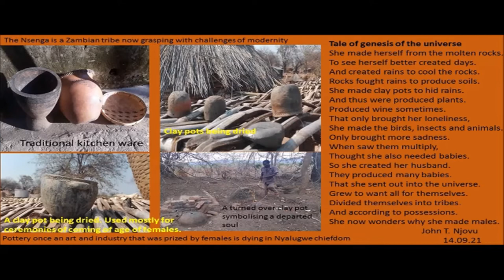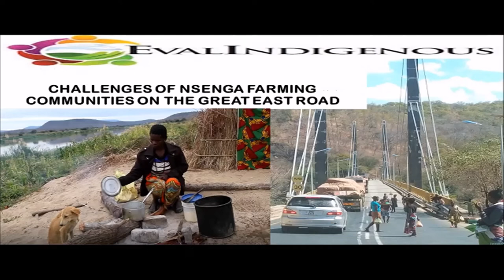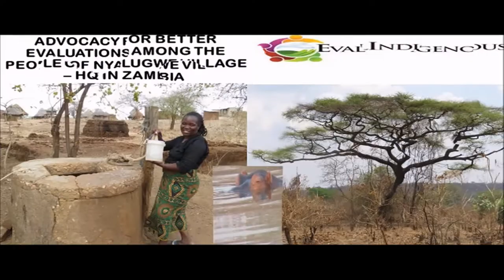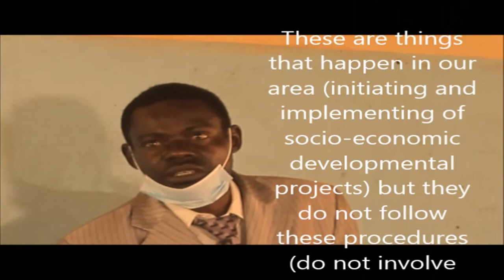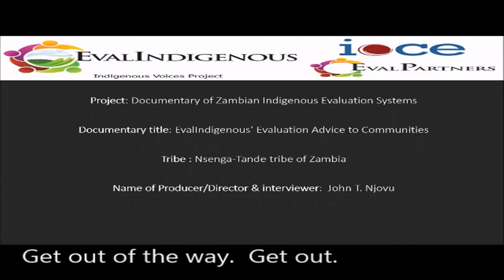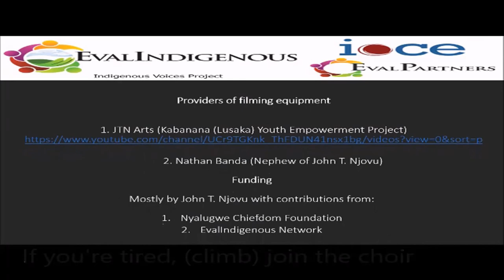EvalIndigenous and The 10 Evaluation questions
The development of the national evaluation system in Zambia and many developing nations is donor driven. Though the 2005 Paris Declaration on Aid effectiveness has a principle of transferring ownership to the locals, not much has changed in the past two decades. African states and the African Union are too reliant on external funding for monitoring and evaluation (M&E). Developing nations carry out M&E believing they have to show donors and external institutions that there is good governance. African governments are not champions for the Made-in-Africa Evaluation Methodologies. Voluntary Organisations for practitioners of Evaluation (VOPEs) on the African continent talk about the local methodologies in conference and academic spaces but cannot defend to use them in practice. They mainly struggle with the challenge of sustaining their daily operations. In the global south where opportunities for evaluation consultancies are limited, the local practitioners depend on opportunities that are availed to them if they please the commissioners of evaluations. African VOPEs do not survive on mobilising resources for their operations from members or local philanthropists but external donors and governments. They cannot even afford to ensure that practicing evaluators conduct evaluations of high quality and protect the interests of all stakeholders. Many of the African governments depend on handouts from external donors and businesses for the development of national M&E capacity. Therefore, they are not able to protect the interest of their people and especially the weakest of them; the indigenous peoples. Traditional rulers and their establishments that have historically been used by powerful external forces to exploit the land and indigenous people continue to collaborate with these forces to unfairly obtain access to natural resources and exploit them on the land they hold in trust for their subjects. Before national independence, there were Arab and Portuguese slave traders and British colonialists who used our local rulers. In this current neo-colonial era, it is  unscrupulous politicians and business men and women that are using them.  This power system has led to the current underdevelopment of developing nations. The M&E fraternity has been complacent in this maintaining of the status of underdevelopment. However, as the world tethers on the brink of catastrophe due to unbridled consumerism, bad governance and climate change, we are hearing more cries for inclusiveness and fairness in development; not leaving anyone behind. There are cries that the global-north does not have solutions to all of our various global challenges and in their complexity. It has been the cause of many of the challenges that developing nations are facing such as poverty, droughts and deforestation. The global-south can also be a teacher to the global north. There is no one with a monopoly on wisdom. Indigenous knowledge such as the African Ubuntu philosophy is an example. The teaching that I am existing because you exist teaches us to love one another and our communities. The teaching of love for each other fosters sustainability and the continuation of the human race.

The development plans and programs implemented in Indigenous communities are not meeting the indigenous peoples' aspirations. This maybe due to them being evaluated using transient evaluators. They are unfamiliar with the cultural realities, protocols and community contexts.  It is now time for Indigenous peoples to reclaim their evaluative frameworks and processes in order to strengthen and make evaluation more authentic in both Indigenous and nonindigenous communities. It is time to recognise what has been done to bring both worldviews together, to provide an authentic approach to cultural responsiveness.

Indigenous Evaluators came together and formed a global network in  2017 called EvalIndigenous. It is a multi-stakeholder partnership formed as part of EvalPartners and built on the foundation of the knowledge and expertise of indigenous peoples around the world. EvalIndigenous seeks to bring awareness to, include, and celebrate the cultural traditions and values, languages, legal/political governance practices, and ways of life of Indigenous peoples wherever they live.

Therefore, EvalIndigenous has prepared a short guide to help Indigenous and tribal communities that may not be able to effectively participate in the developmental and evaluation processes in their communities. These are questions that they may want to ask institutions and evaluators that come to work with them. These ten questions can be found on the below links.

This video is about the dissemination of the guide to people of the Nyalugwe basin of the South Luangwa basin in Zambia. The work was carried out by John T. Njovu, one of its members